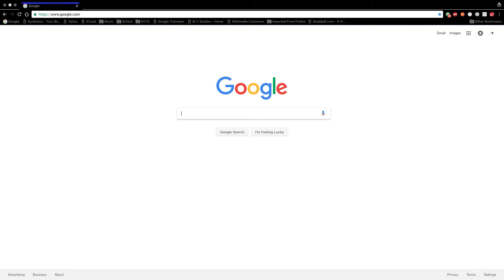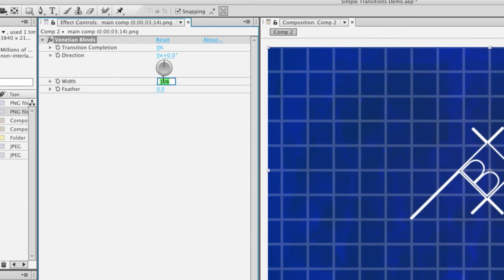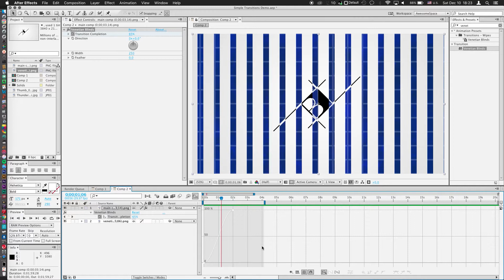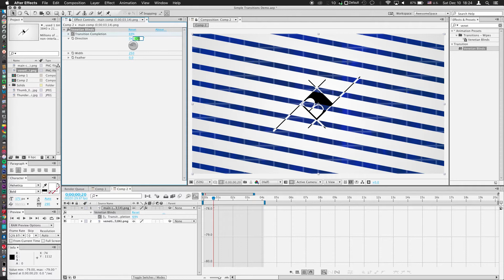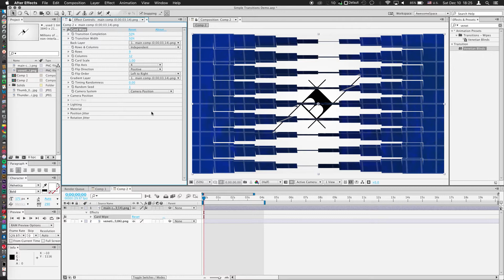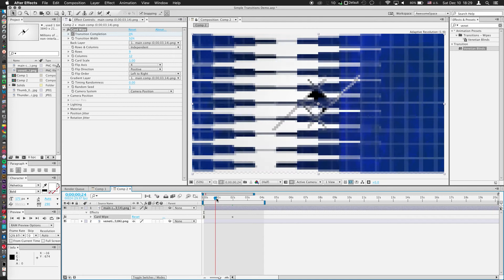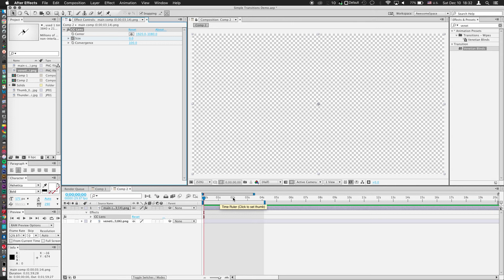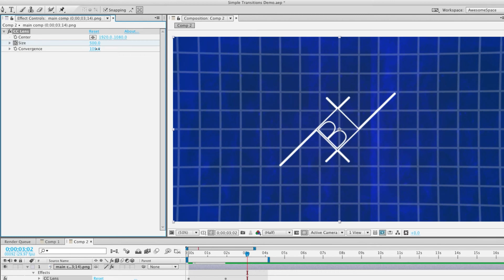Simple Transitions in Adobe After Effects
Give me 8 minutes of your time, and I'll give you a quick run-down of three easy transition effects right inside of AE. It's that simple.

Also, I apologize in advance for the Toy Story bits. I just couldn't resist.